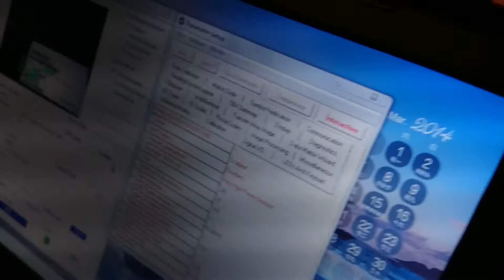Multi barcode reading with datalogic matrix 300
You can capture up to 200 barcode in single scan with datalogic matrix 300 2D barcode scanner. Visit below site for more matrix 300 information: